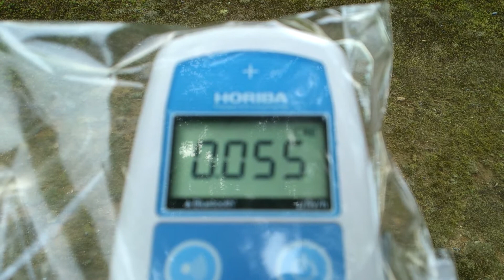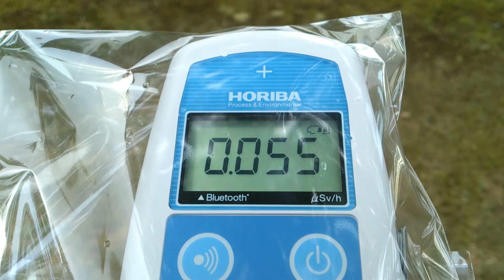計測日2013年7月30日 京都 金閣寺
計測場所

『私１人で計測しています』

2011年から広範囲を車中泊で